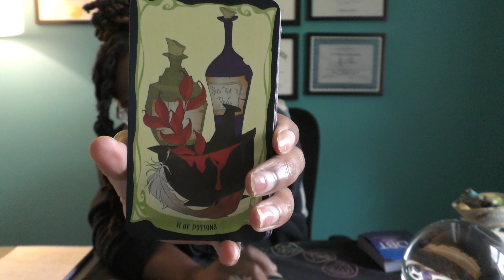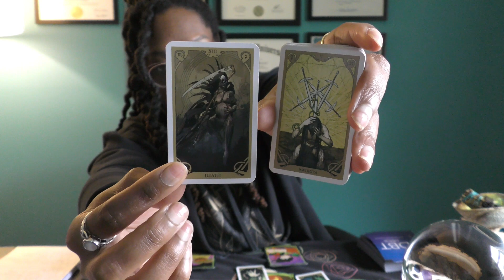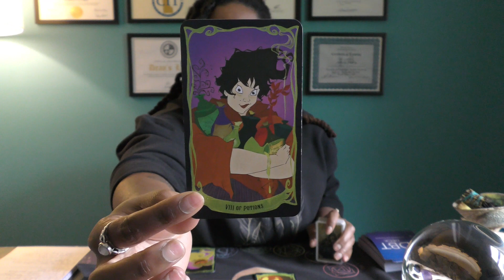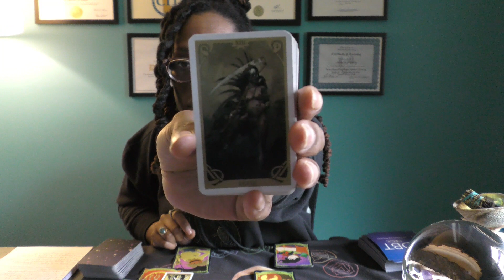♏️ | Dare To Be Different.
Welcome!

I am Amira, a Spiritual and Mental Health Practitioner who happens to be functioning through the dysfunction.

                 BOOK A PRIVATE SESSION OR CONSULTATION TODAY.

Much love,
-Amira